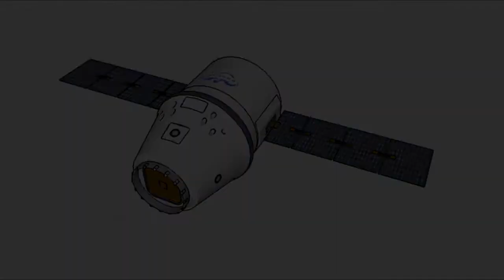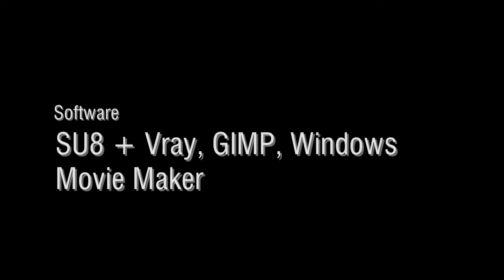SketchUp + Vray Animation Test :: SpaceX Dragon (HD)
Another test animation -- using SketchUp scene transitions as well as Vray's animation options.

Some more information on how it was done can be found

I uploaded the SpaceX Dragon spacecraft model onto SketchUp's 3D Warehouse where you can download it for free,